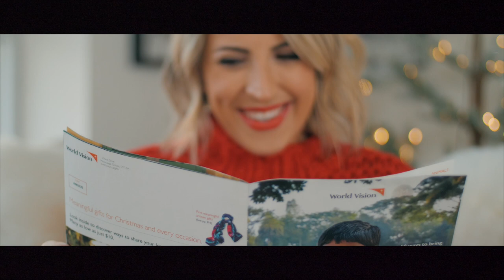Stephanie Sterjovski Dreams About Alpacas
Watch as vlogger Stephanie Sterjovski dreams about Alpacas from our Gift Catalogue

As part of this year's Giving Season, we invited two adorable alpacas to join us and some of our child sponsors at the YouTube Space in Toronto.

For World Vision Canada's Giving Season campaign, YouTube Toronto gave us access to their studio space. We invited bloggers Stephanie Sterjovski, Neal Jolly and our alpaca friends, Mocha and Cappuccino, to assist us in highlighting some of the gifts we have available in our Gift Catalogue.

The World Vision Gift Catalogue offers a multitude of gifts that create a measurable impact in global communities.